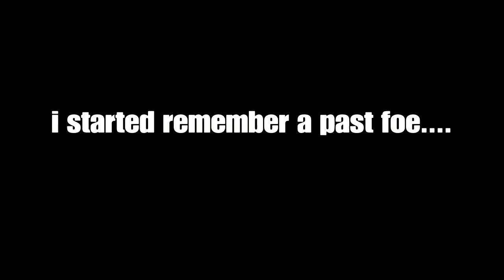Greatest Battle Since Ponnstifvahn